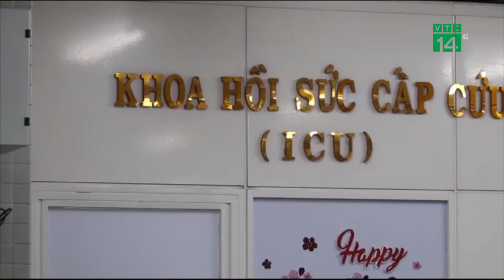Bệnh nhân người Anh đã tự cầm được cốc uống nước| VTC14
VTC14 |BV Chợ Rẫy T HCM thông tin, "bệnh nhân 91" là phi công người Anh đang tiếp tục phục hồi thần kỳ. Bệnh nhân tỉnh táo hoàn toàn, có thể bắt tay bác sĩ và cầm ly uống nước. Theo các bác sĩ, 1/2 phổi bên trái của bệnh nhân đã cải thiện gần như hoàn toàn, trong khi đó phổi phải bắt đầu có cải thiện về mặt chức năng hô hấp